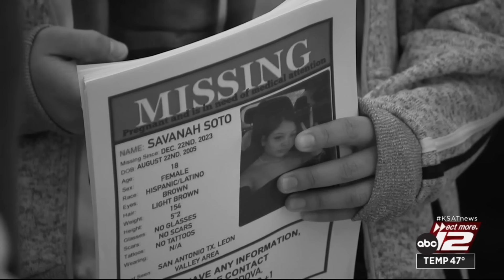What is a CLEAR Alert, and why was one not issued sooner in the case of Savanah Soto?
A CLEAR Alert is designed to help find adults who are missing or kidnapped and believed to be in harm's way. The alert system is much like the AMBER Alert for children under 18 and Silver Alert designed to help find seniors.